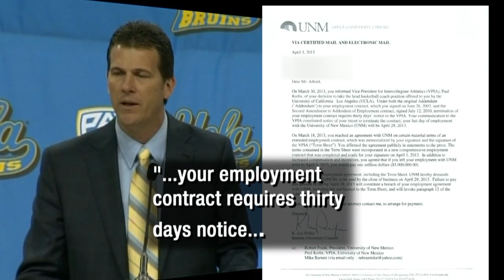UNM wants $1M buyout, Alford says he should only pay $150,000